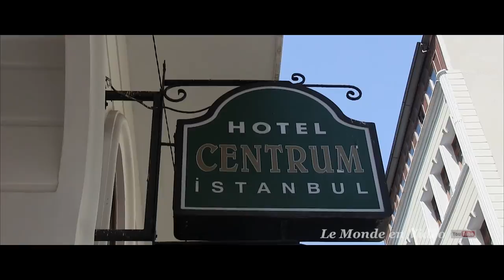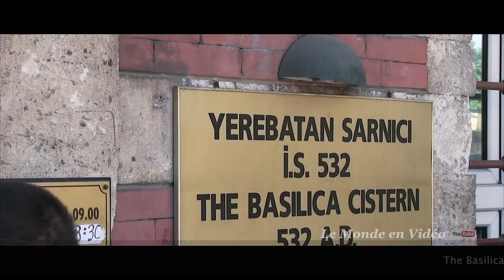Istanbul city tour ,Turkey- HD Panoramic view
Istanbul city tour ,Turkey

Artiste : __url_artiste__

Artiste : __url_artiste__